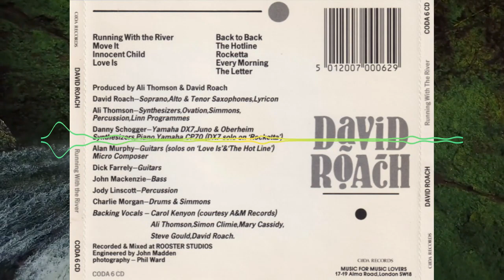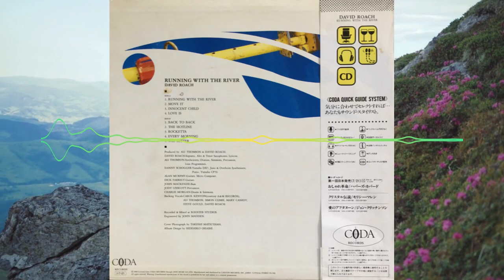David Roach - Rocketta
Rocketta - David Roach
Written by David Roach
From the 1984 Album "Running With The River"
Producer – Ali Thomson & David Roach

soprano Saxophone, Alto Saxophone, Tenor Saxophone – David Roach
Guitar – Alan Murphy, Dick Farrelly
Lyricon – David Roach
Percussion – Ali Thomson, Jody Linscott
Synthesizer – Ali Thomson, Danny Schogger
Backing Vocals – Ali Thomson, Carol Kenyon, David Roach, Mary Cassidy, Simon Climie, Steve G